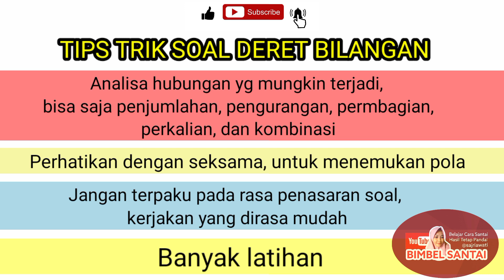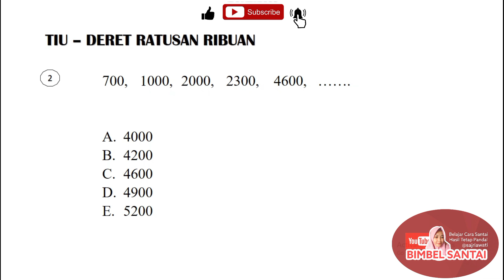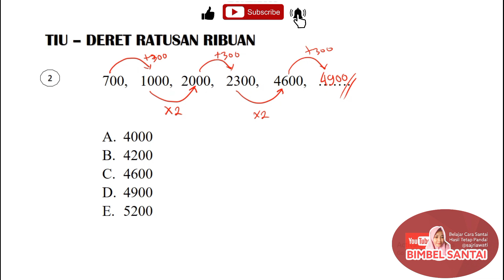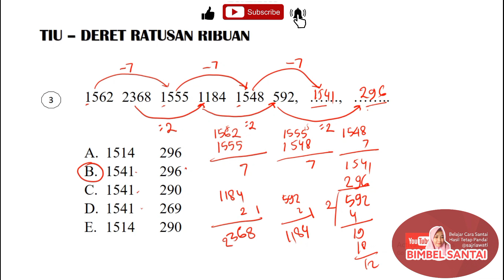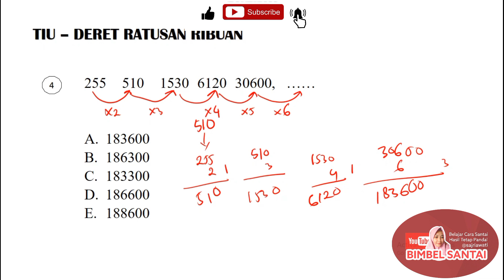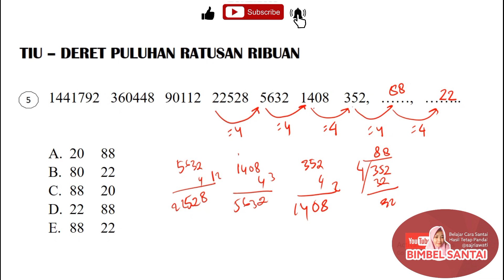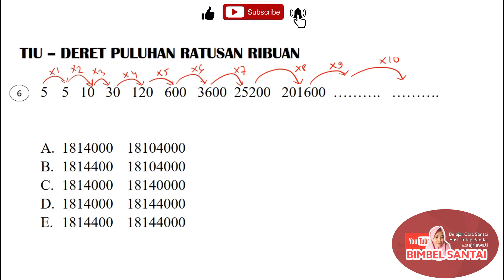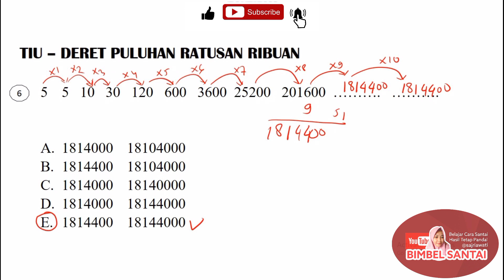FR CPNS 2021 HARI KE 20 / SOAL TIU DERET BILANGAN RATUSAN, RIBUAN, PULUH RIBUAN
MEMBAHAS CONTOH SOAL TIU DERET BILANGAN RATUSAN, RIBUAN, PULUH RIBUAN YANG KELUAR DALAM SOAL TES SKD CPNS 2021